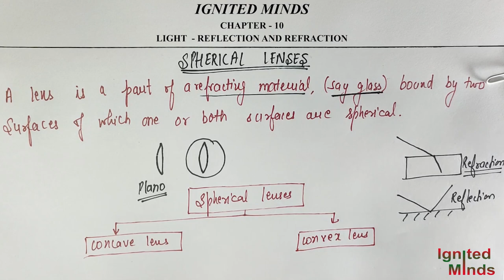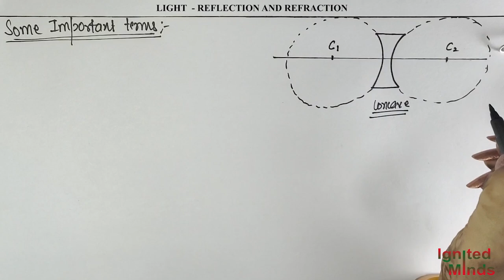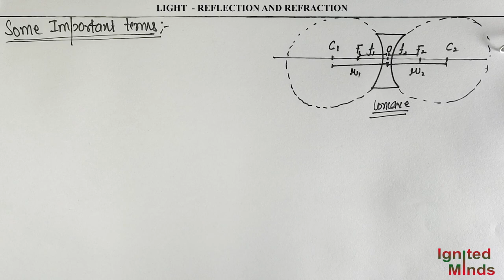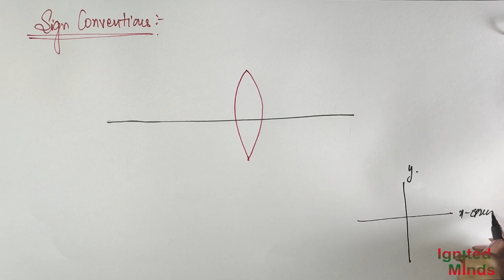Class 10th Science | Spherical Lenses | Chapter 10: Light | NCERT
This video includes ‘Spherical Lenses’
1) Convex and Concave Lenses
2) Important terms related to spherical lenses
3) Sign convention